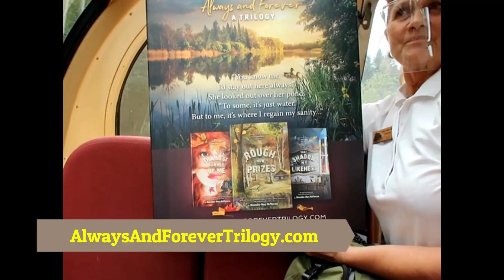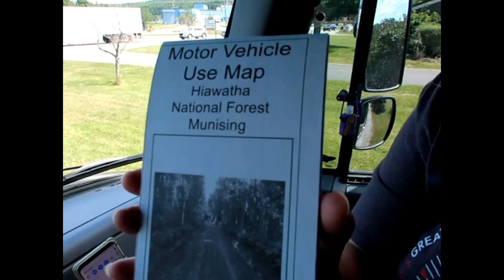Rv On the South Shore of Lake Superior Wisconsin Summer 2020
We leave Duluth and head through Wisconsin on the South Shore of lake Superior. We are on the road heading to Florida taking precautions against Covid.
Here are some useful links of stuff seen in the video.

Hiawatha Forest Office (Great folks doing a hard job)